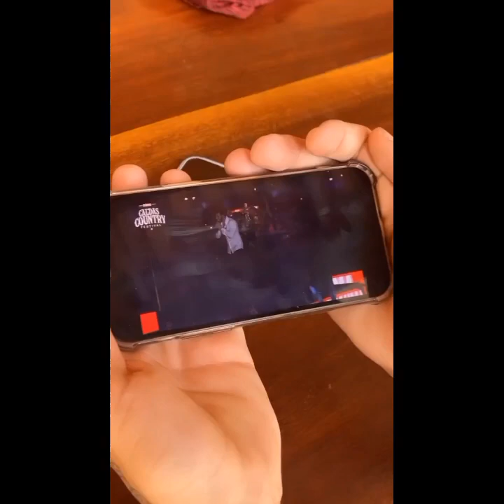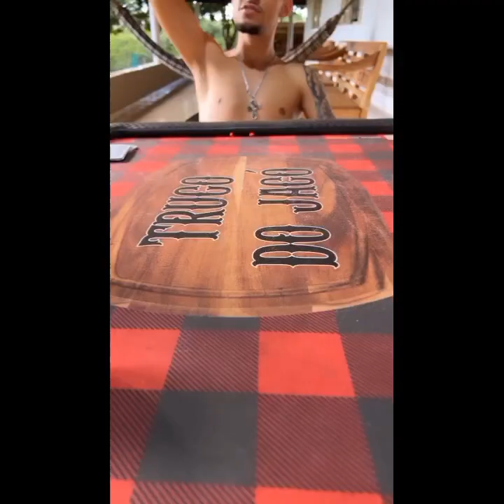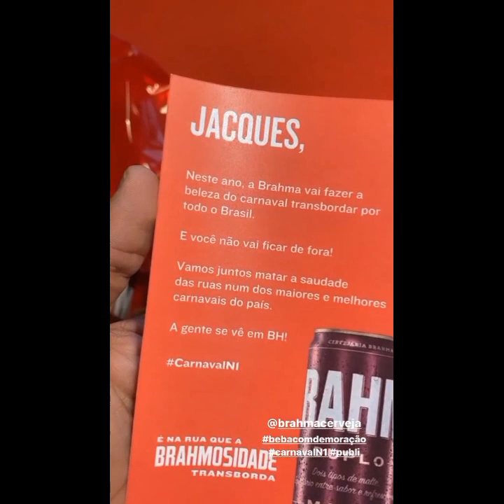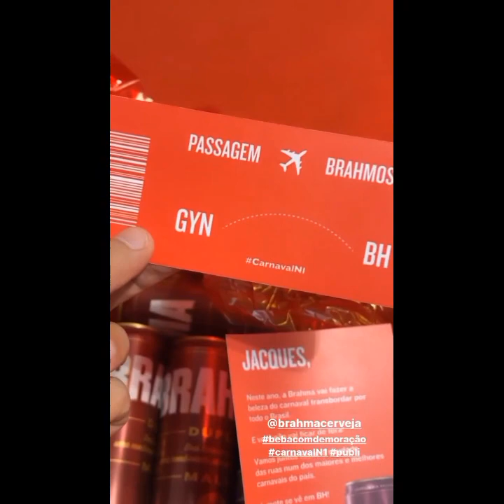JACQUES CONVIDADO PELA BRAHMA PASSAR O CARNAVAL EM MG... SEU SOSSEGO ESTÁ NA ROÇA